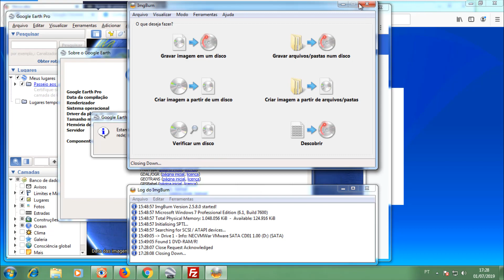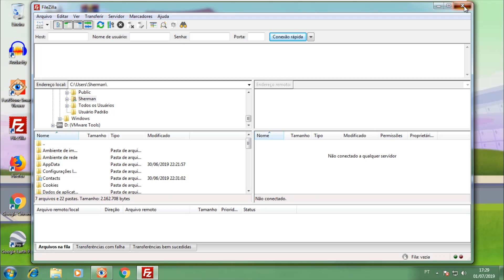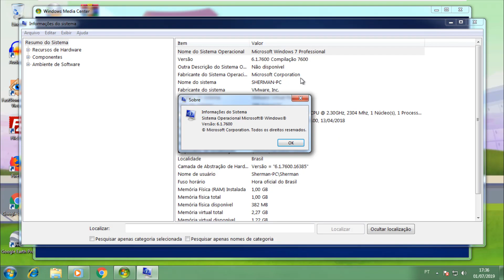Windows 7 Professional RTM (Portuguese Brazilian) in VMWare Workstation Pro!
So yeah, I found this ISO recently, sadly, only x86. At least I made this video for your enjoyment, also updated my main PC's wallpaper. And this is my first video in July.

There is no serial required for installation!

Chief Puddle, Madoka Kaname, Fluttershy, Rainbow Dash, Pinkie Pie, Cassandra Goth, Naru Ayase, So Min, Chae Kyoung, Button Mash, Foxy The Pirate Fox, Ika Musume, Rita, Mina, Bello, Ongo, Goomo, Sumire Hikami, Reina Miyama, Ichigo Hoshimiya, Reimu Hakurei, Fuwari Midorikaze, Flandre Scarlet, Aroma Kurosu, Piyoko, Dejiko, Meek, Rinna, Serval, Kaban, Atsuko Kagari, Lotte Jansson, Sucy Manbavaran, Junior, Lupi, Theo, Kate, and Mimi!